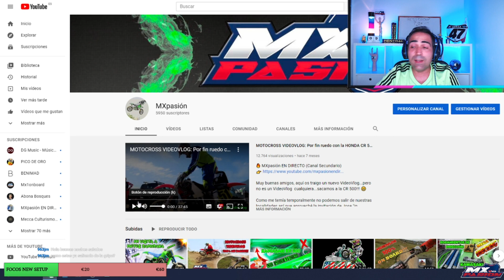Por fin estoy VACUNADO!!! Que te den COVID 🖕 (habrá que CELEBRARLO en un buen CIRCUITO😂)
🔥 MXpasión 🔥

Muy buenas amigos!!! En este fragmento os cuento que por fin estoy vacunado y la segunda dosis sinceramente...me a sentado como el culo 😁